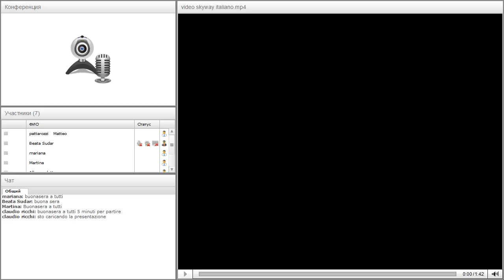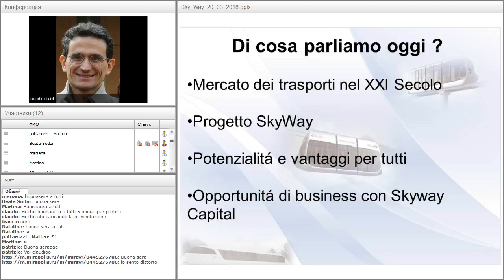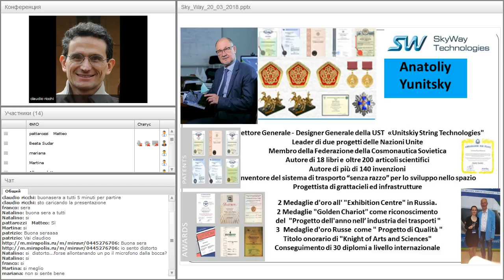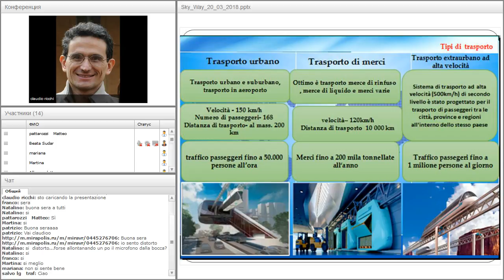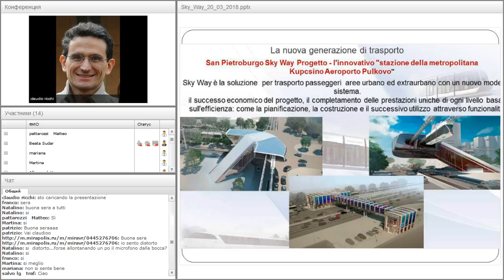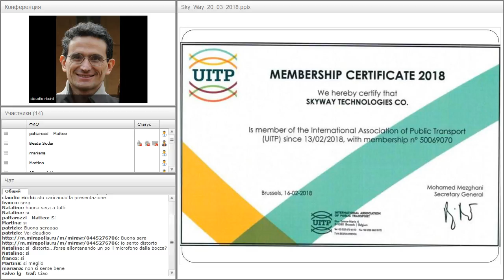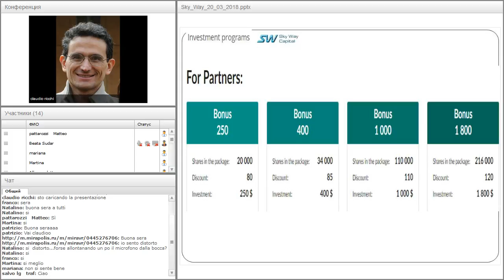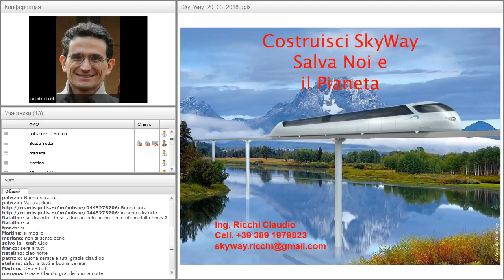Вебинар от 21.03.2018. SkyWay presentazione. Италия.